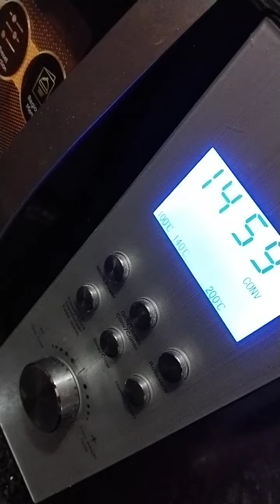झटपट बनाये मज़े से खाये😋 टेस्ट ऐसा की जुबां से न जाये,घर मे बनाये रेस्टोरेंट स्टाइल पिज़्ज़ा बिनाcheese